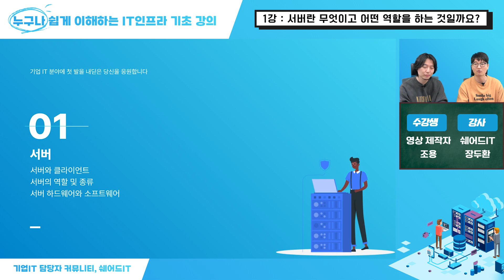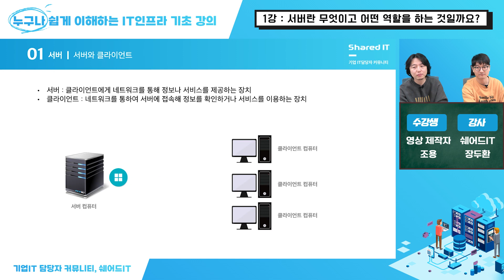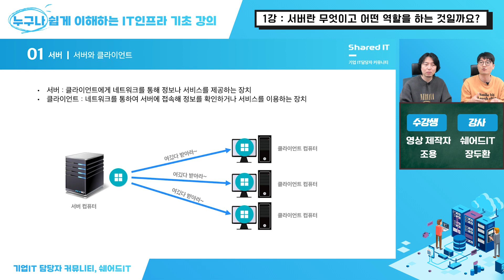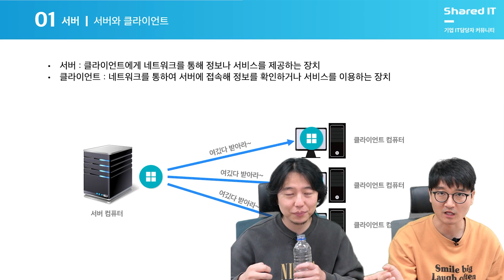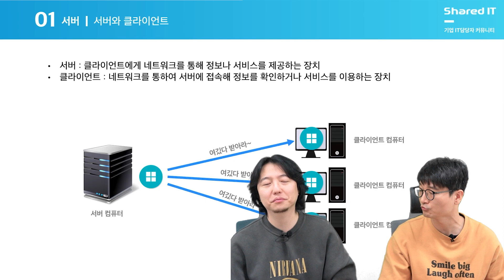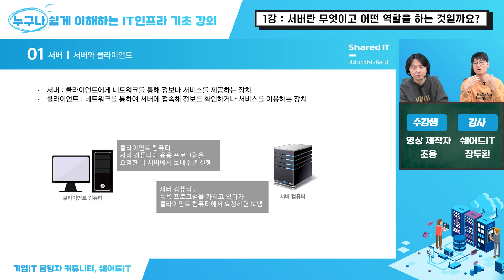서버란 무엇이고 어떤 역할을 하는 것일까요?│인프런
🔔  쉐어드IT 님의 강의가 궁금하시다면? 🔔

강사 혼자가 아니다! 강사와 수강생이 함께하는 신개념 강의! 기업IT 인프라가 어떻게 구성되어 있고 운영되는지, IT 인프라 담당자는 어떤 일들을 하는지 최대한 쉽게 알려드려요!